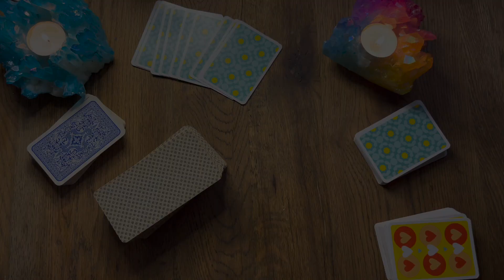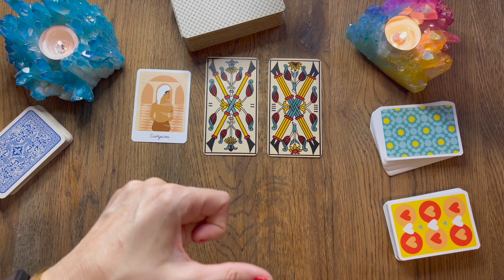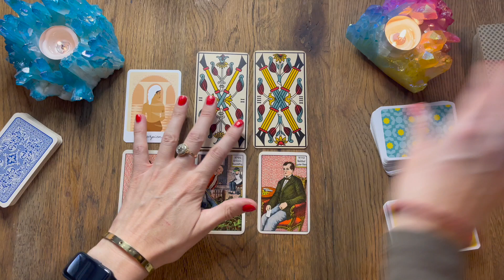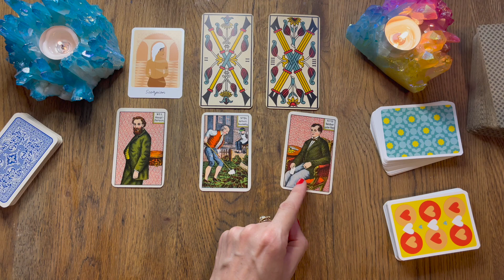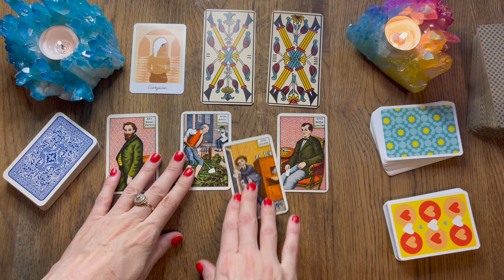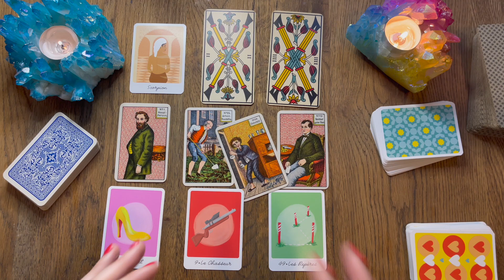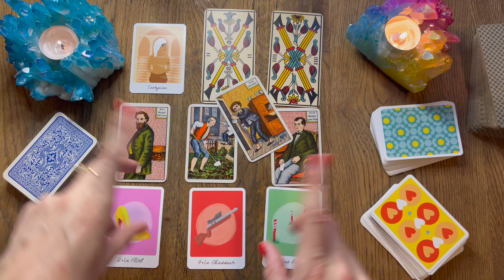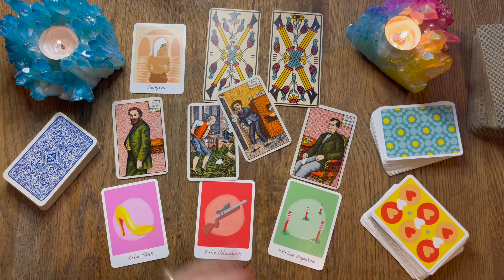SCORPION - OCTOBRE 2022 : Éviter de tourner autour du pot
Que vous réserve ce mois d'Octobre 2022 amis Scorpion ? Tirage général & sentimental pour vous.

✘ Mon livre : Lire les cartes avec le tarot à jouer - disponible ici sur Amazon

Mes 8 Oracles de la collection Soul Shadow chez Grimaud Cartomancie
✘ Le Tarot de Django
✘ L’Horoscope de Leila
✘ Les Amours de Marlo
✘ Les Confidences de Sophie
✘ L'Oracle de Lucie
✘ La Divination selon Jack
✘ La Voyance cash de Joe
✘ Le Coaching de Charlie

✘ Si une séance de numérologie ou un portrait d’âme vous tente avec ma maman Catoun - C’est